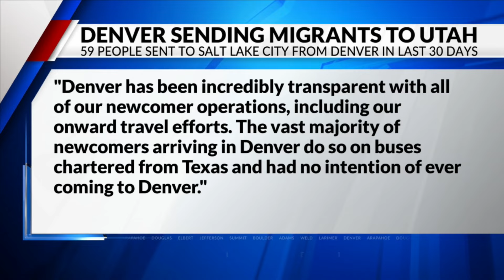Utah governor condemns Denver for sending migrants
Utah Gov. Spencer Cox is condemning Denver for sending migrants to Salt Lake City, calling the action “completely unacceptable" and saying the state's resources are “completely depleted.”